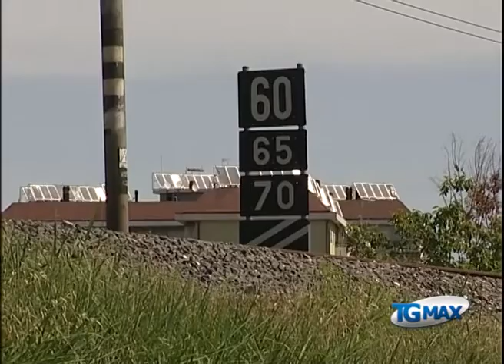Bimbo travolto dal treno, era seduto sui binari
Lanciano, servizio Tgmax 26 maggio 2014. Pescara: bimbo di tre anni travolto da un treno, il macchinista dichiara "Era seduto sui binari".